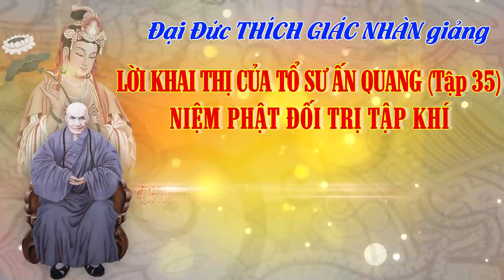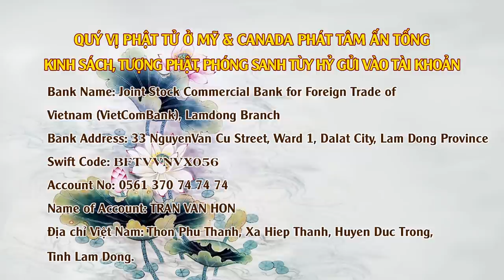Niệm Phật Đối Trị Tập Khí - ngày 25/04/2020 (Giảng Tại Viện Chuyên Tu tập 35)